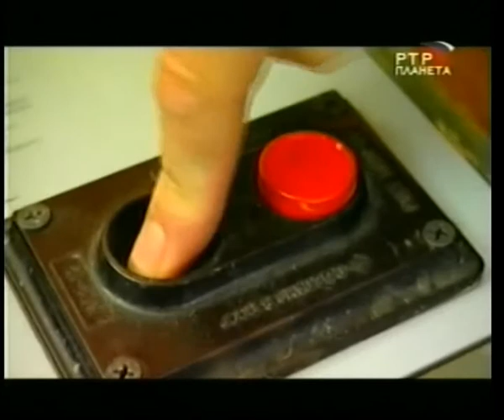№ 122 Городок.Городок Во Сне И На Яву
Как известно, человек треть жизни спит, а остальные две трети борется с желанием поспать. Чтобы отличить сон от яви, жители Городка испокон веков знают простой способ: если у вас всё хорошо – значит, вы ещё не проснулись. Поэтому будильник в Городке используют для того, чтобы не проспать приём таблеток от бессонницы. И только в этой передаче вы сможете увидеть одновременно Смотрите, не проспите!